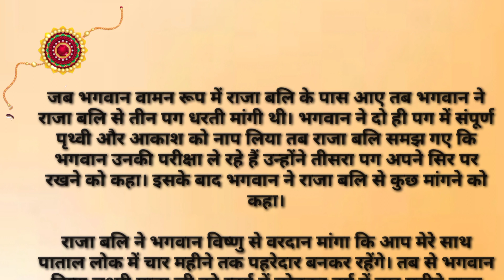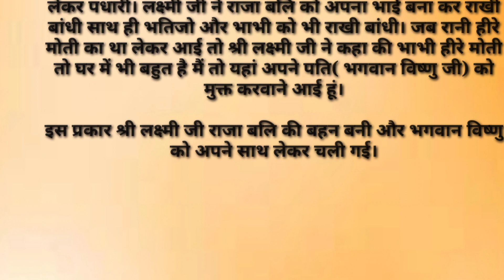रक्षाबंधन से जुड़ी पौराणिक कथा | रक्षाबंधन की कहानी | धार्मिक कहानी